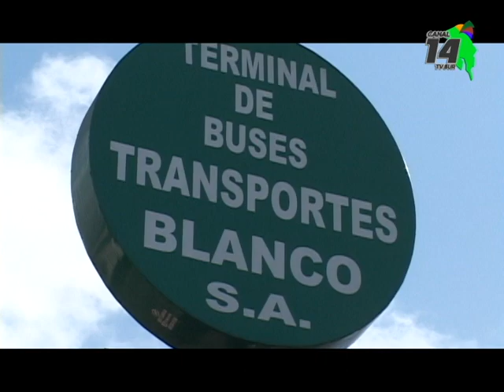Generaleños buscan la costa en estos días Santos